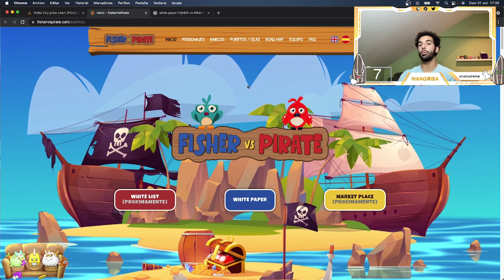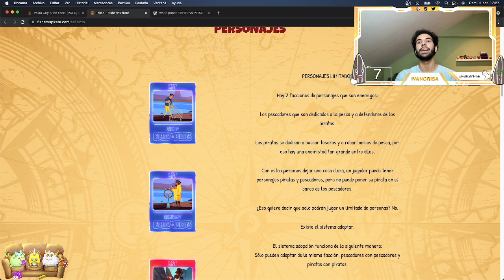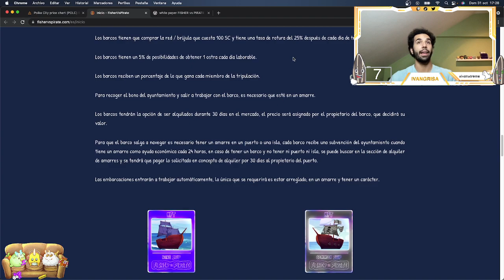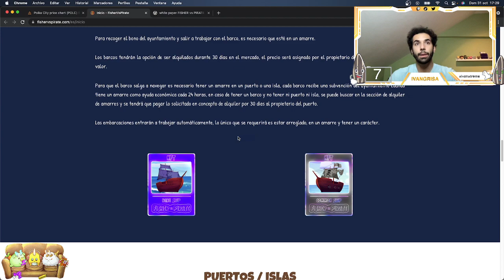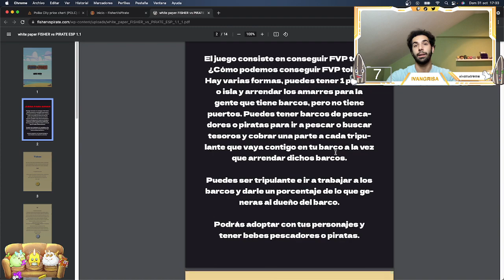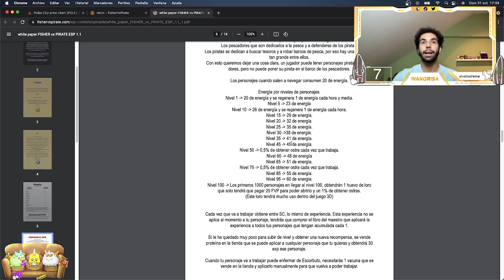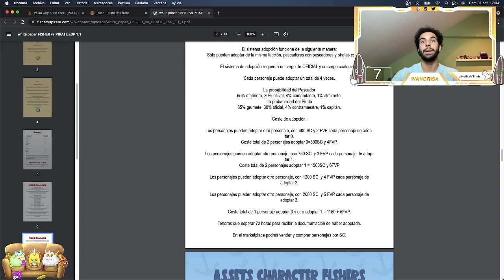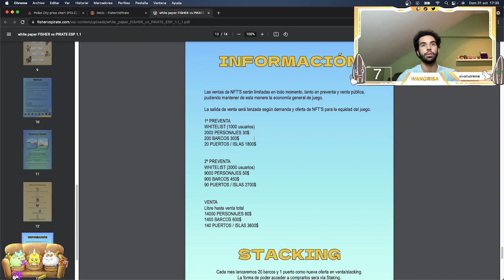👉 FISHER VS PIRATE 🏴‍☠️| 💰GANA DINERO CON ESTE NUEVO JUEGO NFT PLAY TO EARN 💸🤑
🤗 Bienvenidos de nuevo al canal. ✅ LEE ABAJO ⬇️
🏴‍☠️ Web y redes del proyecto:

En el vídeo de hoy hablaremos sobre el juego Fisher vs Pirate que están desarrollando y tiene una pintada brutal.
👾 En este canal charlamos sobre diferentes juegos y proyectos NFT, criptomonedas y  temas de actualidad relacionados con el entorno blockchain.
Espero que os molen este tipo de vídeos, cualquier sugerencia o pregunta la podéis dejar en los comentarios 😃